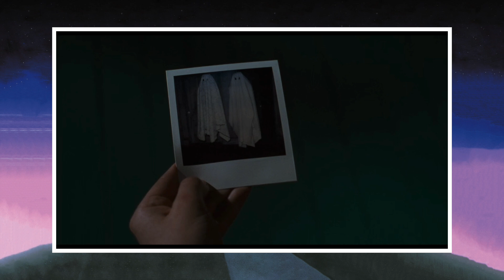Everything in Beetlejuice is REAL | Commentary Highlights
It's showtime...
So yeah, me and Jonathan watched Beetlejuice since there's a sequel out now for some reason, and it's just as weird and awesome as you probably remember it being.
So you died... and a very weird family has moved into your home and are redecorating it with the most late 80s night club looking idea of cool interior design imaginable. What else is there to do than summon Beetlejuice so he can scare them out, possibly kill them, and marry a very young Winona Ryder? Nothing, there's nothing else you could or should do in this particular situation. Anyways, get your handbooks for the recently deceased, jump in the line, and say his name for the third time... BEETLEJUICE!!!